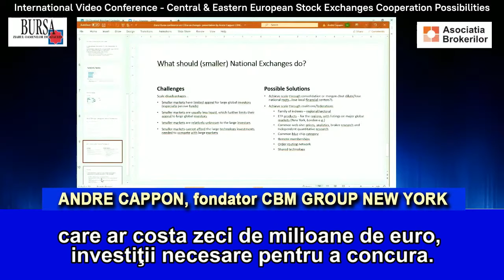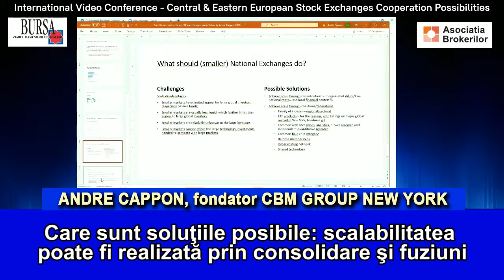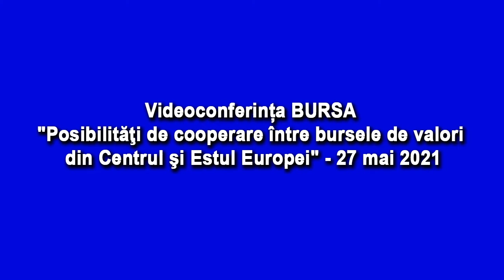ANDRE CAPPON: "Bursele din Europa Centralăşi de Est trebuie să-şi creeze propria clasă de active"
Bursele din Europa Centrală şi de Est trebuie să-şi creeze propria clasă de active pentru a deveni mai atractive pentru investitorii internaţionali, respectiv pentru fondurile pasive de acţiuni, a spus Andre Cappon